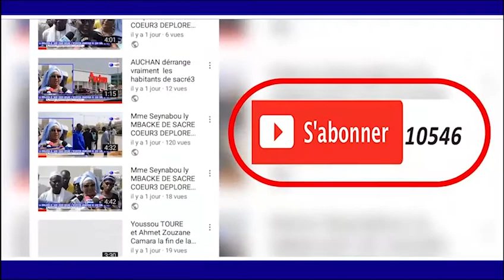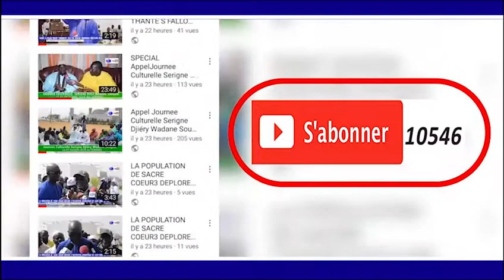TILAWAT SERIGNE ABO MBACKE MAGALOUK KHASSIDA YI 2018 TAWFEKH PROD TV HD